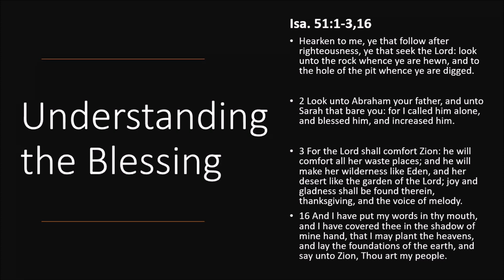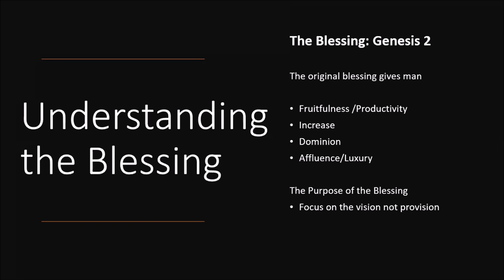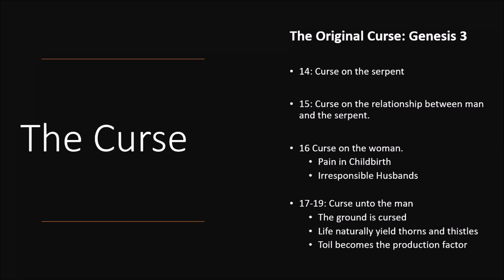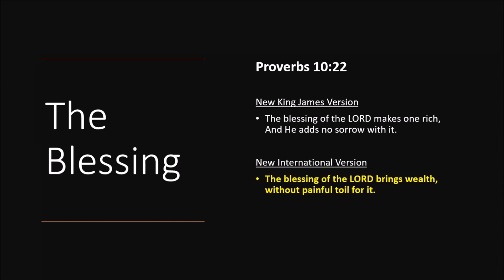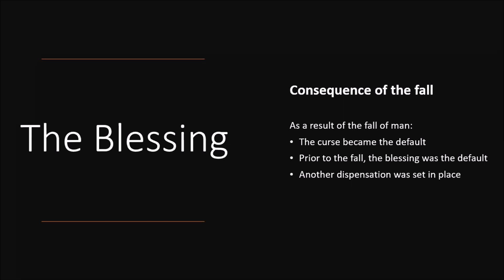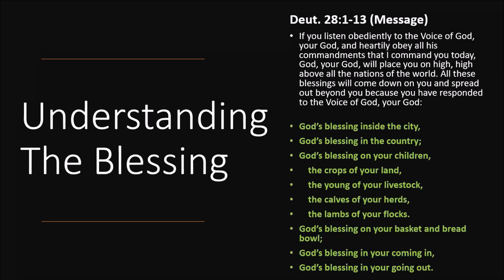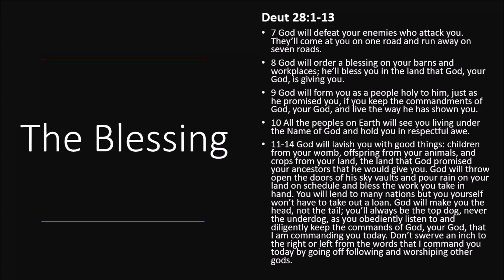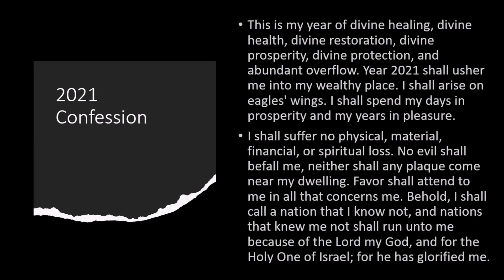My Wealthy Place 06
Tuesday Bible Study,
The Redeemed Christian Church of God,
City of David, Calgary, Alberta, Canada,
February 23, 2021,
Teacher: Dr Olusoji Adewole.